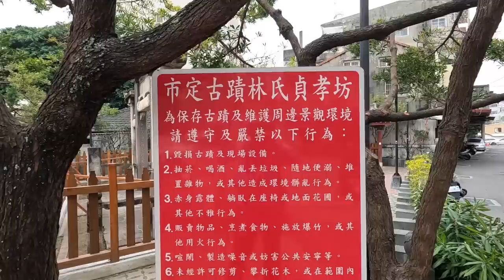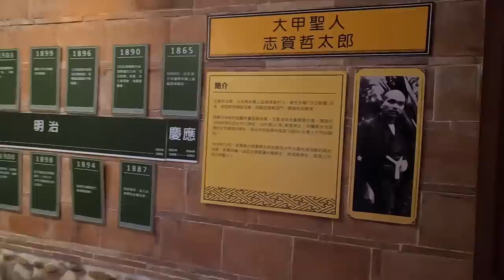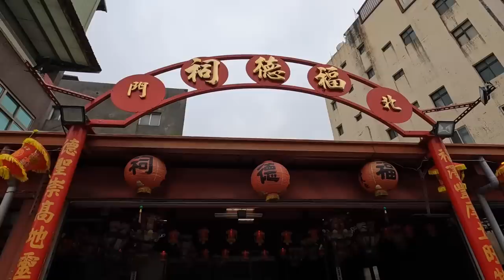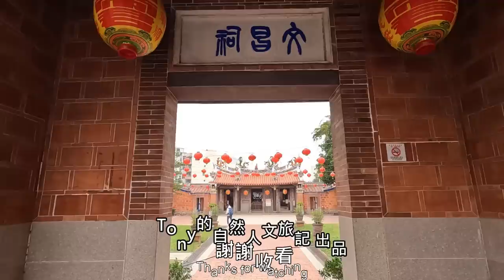大甲老街：鎮瀾宮、林氏貞孝坊、文昌祠、志賀哲太郎紀念室、北門福德祠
大甲老街之旅，造訪大甲鎮瀾宮、林氏貞孝坊、大甲文昌祠、志賀哲太郎紀念室、北門福德祠等歷史古蹟及景點。
During the tour of Dajia Old Street, we visit Dajia Zhenlan Temple, Lin's
Chastity Archway, Dajia Wenchang Temple, Shiga Tetaro Memorial Room, Beimen Fude Temple and other historic sites and attractions.

★大眾運輸：請參考上述交通資訊的Google地圖網址連結,　地圖有標示附近公車站牌。建議搭乘火車至大甲車站。
★自行開車：Google地圖衛星導航輸入「大甲車站」，即可抵達目的地。附近文武路設有公有收費停車場。
★Public transportation: Please refer to the Google map website link for the above traffic information, the map has marked nearby bus stops. It is recommended to take the train to Dajia  Station.
★Drive by yourself: Enter "Dajia Station" in the satellite navigation of Google Maps to arrive at the destination. There is a public paid parking lot on Wenwu Road nearby.

步行距離約3公里, 旅行時間約2小時（含休息時間)
The walking distance is about 3 kilometers, and the travel time is about 2 hours (including rest time)

大甲車站、鎮瀾宮、文昌祠設有公廁。
There are public toilets at Dajia Station, Zhenlan Temple, and Wenchang Temple.

★Tony的自然人文旅記第0823篇 - 鎮瀾宮．文昌祠．林氏貞孝坊．日南車站

270-pro Backpack 碳纖維自拍桿 (自拍棒)
Relive app   3D GPS足跡 (行程記錄)
威力導演 365  ( 剪接/字幕)

【音樂】（Music）
00:11 Clear Spring Pond
04:44 Lbiza Dream
08:21 Oceanside Bonfire - The Great North Sound Society